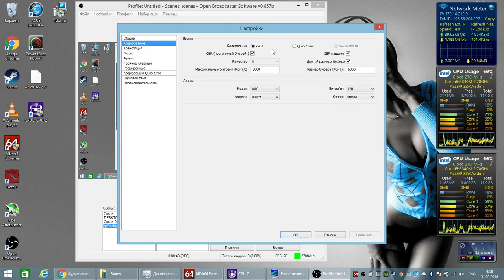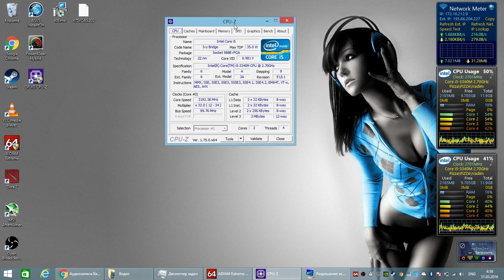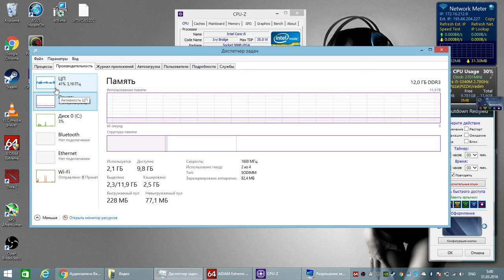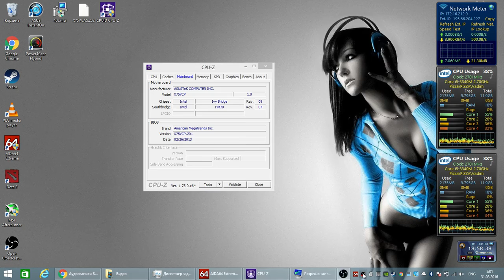HM70 + i5 3340m боремся с таймером отключения 30минут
Ноут Asus X75VC
Ram:
4 впаяно ddr3 1600
1Планка на 8gb 1600 Elpida
Проц I5 3340M
Материнка Asus x75VCB
Чипсет HM70
HDD Samsung 750gb 5400rpm
как спит этот ноут и как происходит сброс таймера